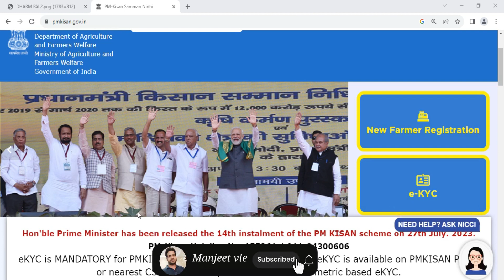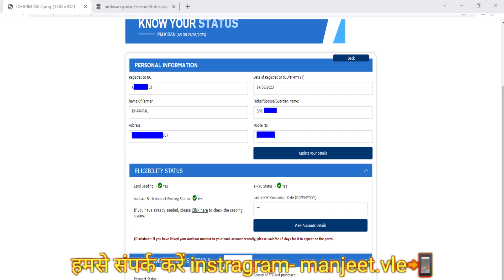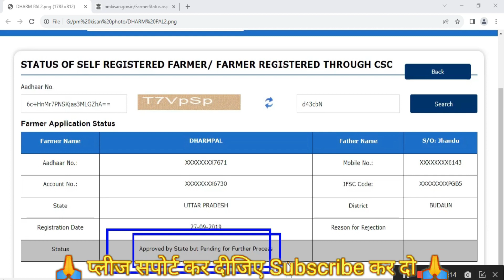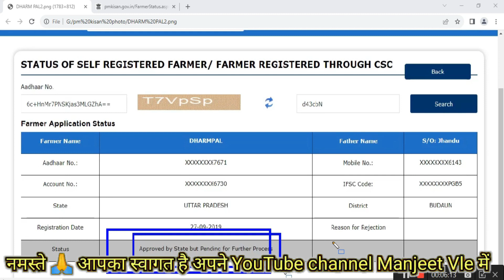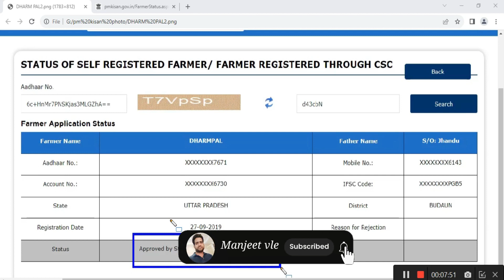pm kisan yojana online form pending for approval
pm kisan rejected by state district - रिजेक्ट फॉर्म सही करें